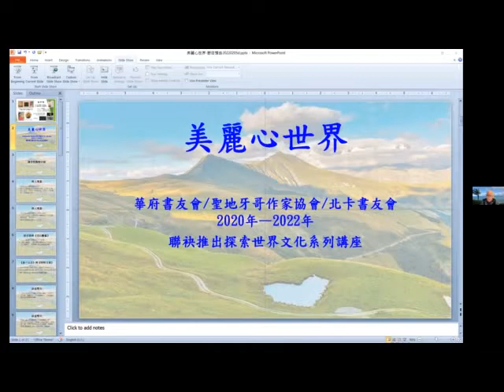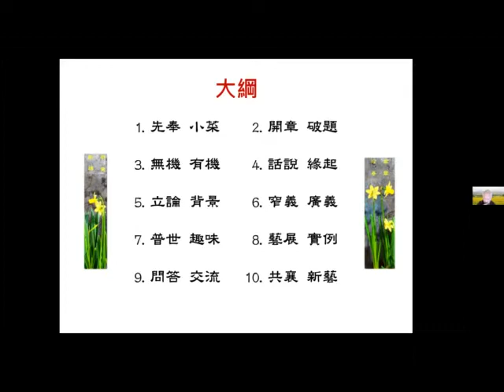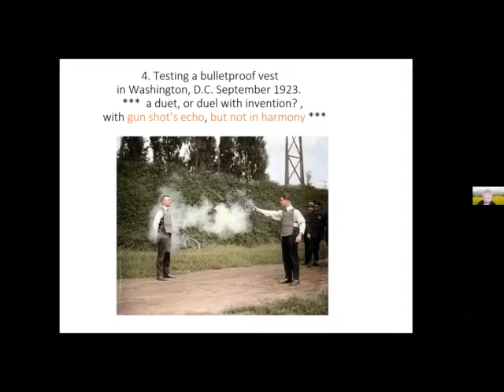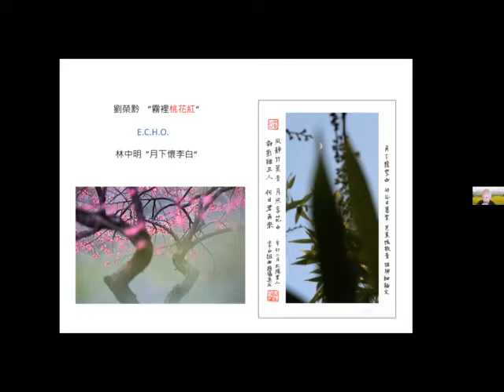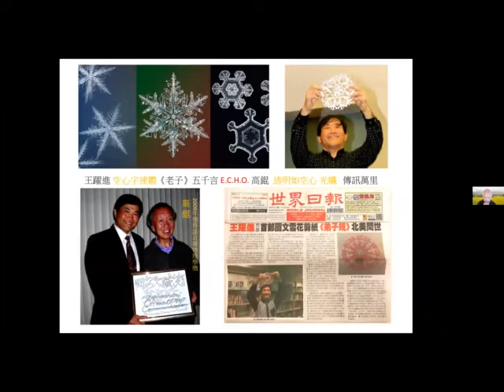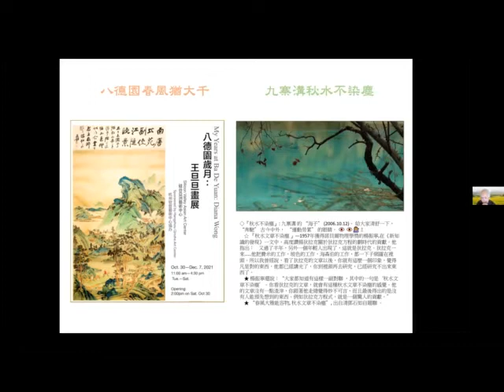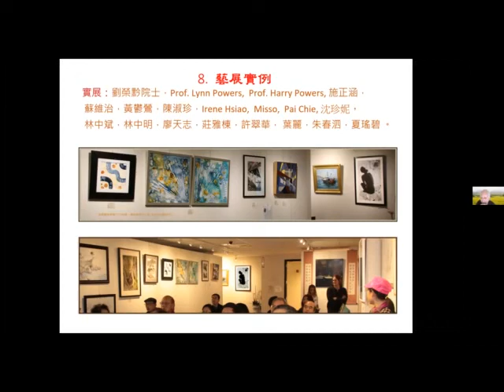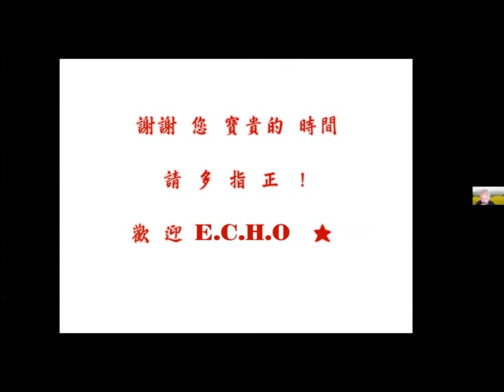「美麗心世界」系列講座(十八) OR+Intro+Lecture 林中明 從《文心雕龍》文藝理論 到「聯藝共振」新藝類實展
自從西學東漸,中華傳統文化不僅受到嚴重挑戰,而且氣衰勢微. 如何能活用中華文化中的「舊經典」到文史哲軍經和科技的新領域,一直是一百五十多年來,中華知識份子的大挑戰.

 在高科技研發領域迭有建樹的林中明教授,業餘鑽研《文心雕龍》、《孫子兵法》、《昭明文選》等國學經典,發表數十篇的論文. 他從中國首屈一指的文學理論經典之作《文心雕龍》中,提煉出一個有「普藝價值」的 「新藝類」:讓兩位或多位藝術家,對一個都有興趣的題目,從不同的角度﹑方法和材料,聯藝相應,創造出 1+1大於2的「新感受」和「異境界」.

林教授在2012年以 E.C.H.O.(an Echo, in Form of Couplet, Creating Artworks in Harmony, Oscillating Together)的英語釋文,命名此一新藝類為「聯藝共振」,對西方藝術家做出呼喚,並在2014年有幸得到一些藝友們的支持,成功策劃實展. 其後亦有學者與作家,把這想法引入文學、美學、音樂等領域，擴大了對文藝作品的瞭解,並拓展舊思維，加上與時俱進,另有别趣的新關聯. 這種思維方式,在科技的創新上,也有類似的情形.《詩經·大雅·文王》所謂：「周雖舊邦，其命維新」,大概也有這方向的類似思維.